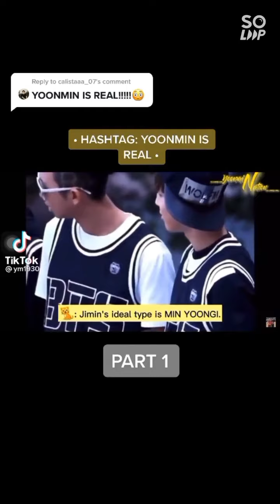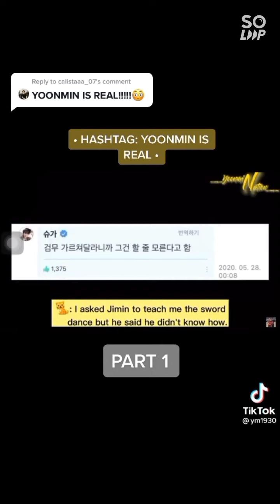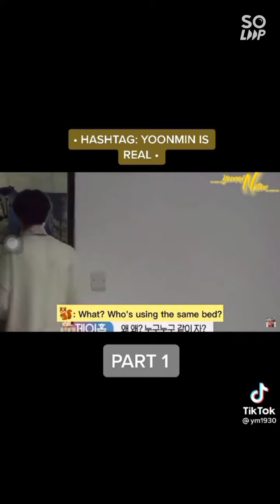Yoonmin tiktok compilation (part 1) Comment for part 2👇 And subscribe to my channel♥️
Yoonmin tiktok compilation